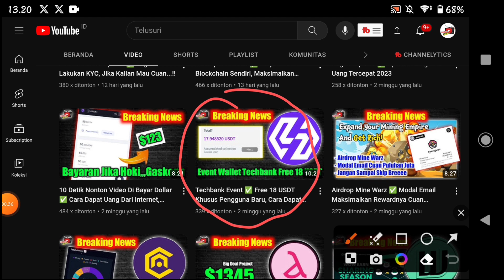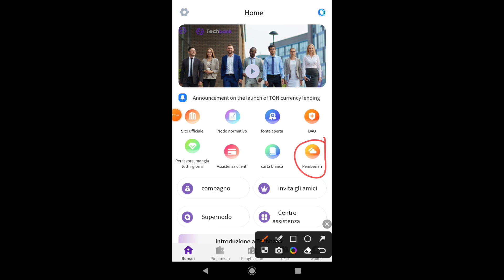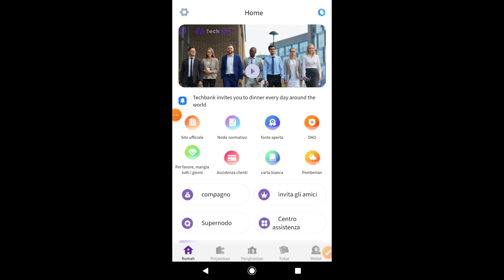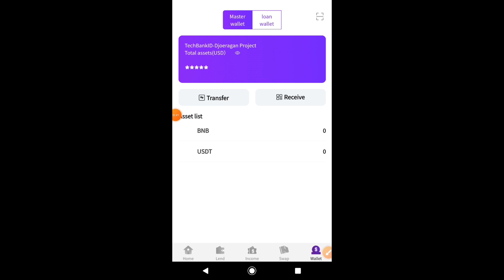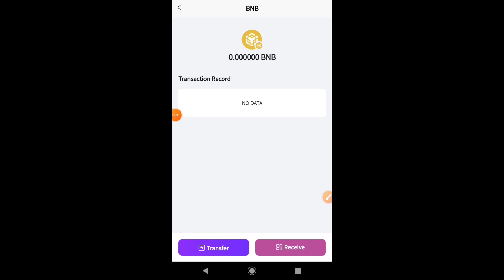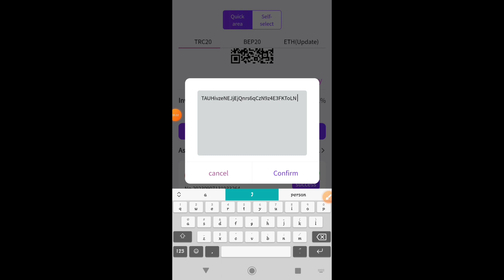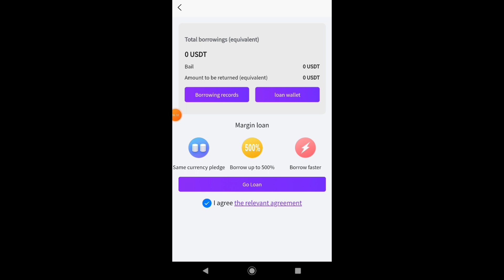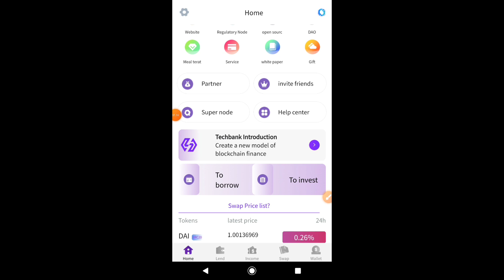Aplikasi Penghasil USDT Tercepat ✅ Techbank Invest, BNB, TRX, USDT, ETHEREUM